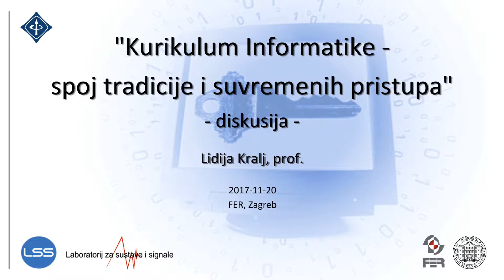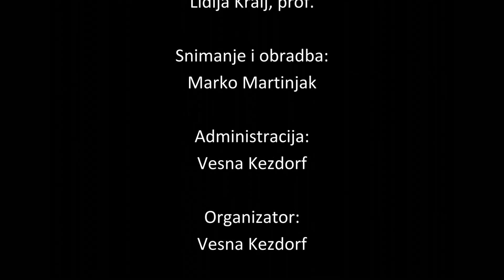Lidija Kralj - Kurikulum Informatike - spoj tradicije i suvremenih pristupa - diskusija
IEEE-E25